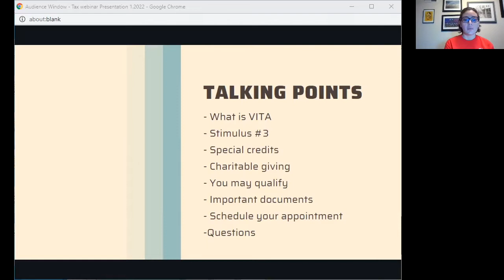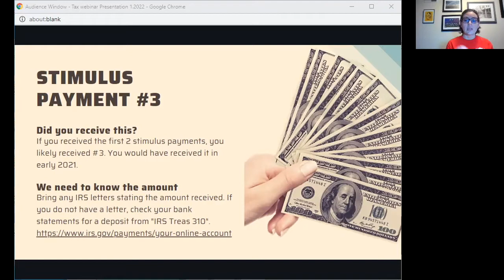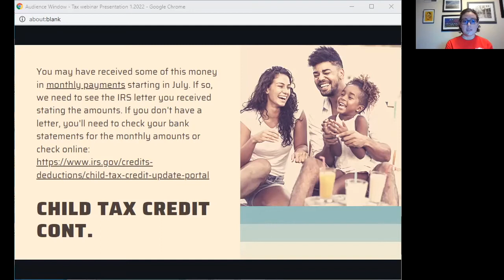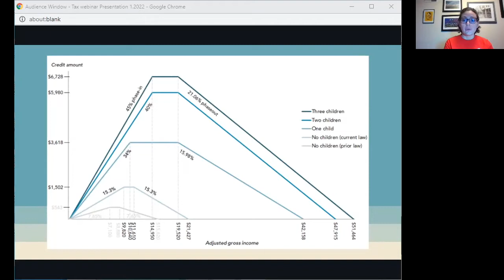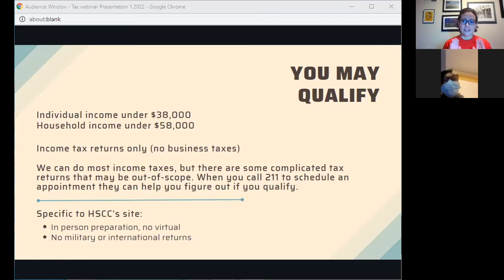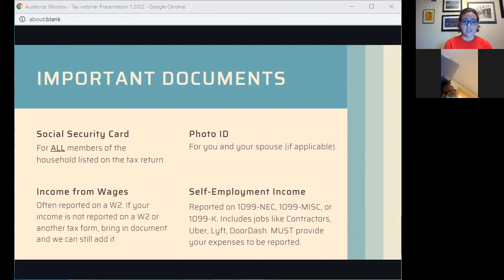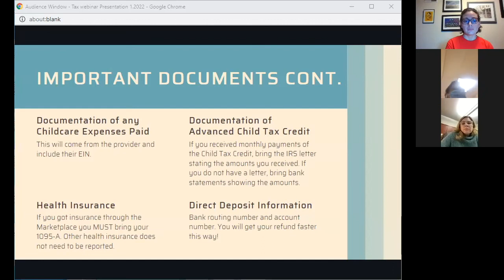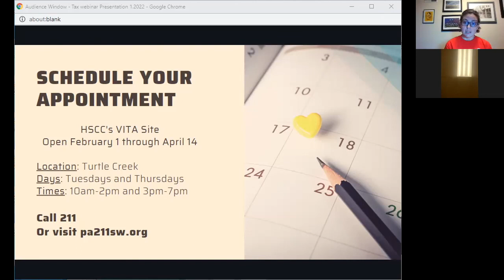Filing Your Taxes Webinar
Wondering what's new for filing your 2021 taxes? Watch to hear about credits like the 3rd Stimulus Payment, Child Tax Credit (CTC), Earned Income Tax Credit (EITC), and Charitable Donation Deduction. Presented by the Human Services Center Corporation, a certified VITA site in Turtle Creek PA.

Hosted by the Human Services Center, a nonprofit in Turtle Creek, PA. Recorded on January 26, 2022.

00:00 Intro
00:32 What is VITA
01:35 Stimulus #3
06:05 Child Tax Credit
10:18 Earned Income Tax Credit
14:46 Charitable giving credit
16:18 Do you qualify to get your taxes done for free
18:58 Important documents to bring
28:43 Schedule your appointment